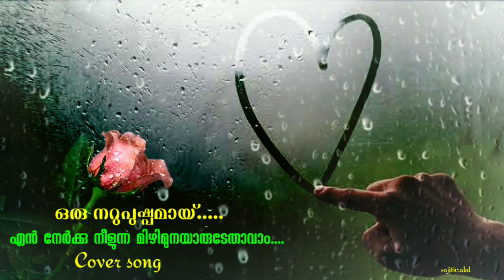Oru naru pushpamai .....